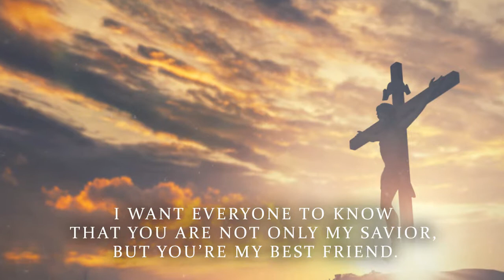Good Morning, Lord by Shannon Manning